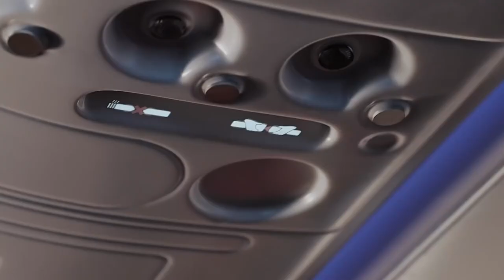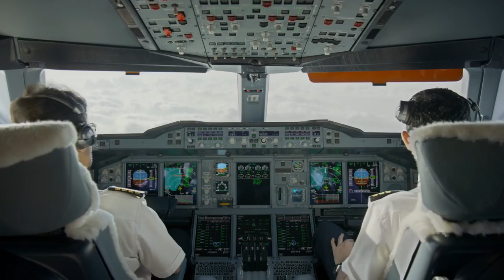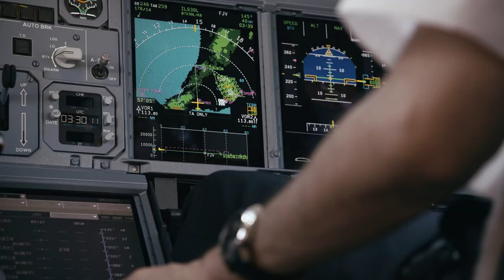Steve Miller Band - Threshold + Jet Airliner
“Threshold” + “Jet Airliner” by the Steve Miller Band; released in 1977.

0:00 Threshold
1:06 Jet Airliner